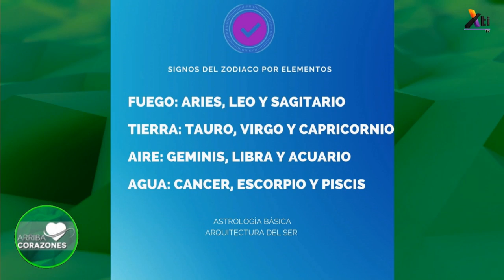¿Qué signo es compatible conmigo? | Astrología | Horóscopo semanal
¿Acuario con qué signo es compatible? ¿Tauro y Virgo son buena pareja?
Manda tu pregunta y conoce la compatibilidad según tú signo, con María Angelina Pérez.

Además conoce las respuesta de los astros con los horóscopos de la semana.